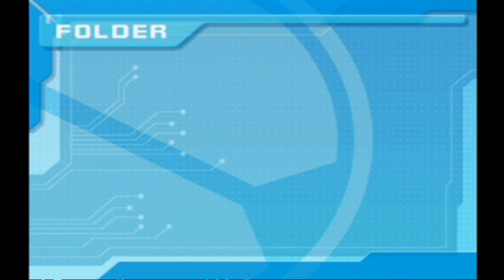Mega Man Network Transmission: Episode 7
This is a livestream playthrough of Mega Man Network Transmission. This is for the Nintendo Gamecube. This is a quite the game for the Mega Man Battle Network series. Sadly, it's fully different from Battle Network and sadly it's also quite bad. But, I endured playing it to 100% so have fun and enjoy.

Nintendo Gamecube belongs to Nintendo.

Mega Man Network Transmission belongs to Capcom.